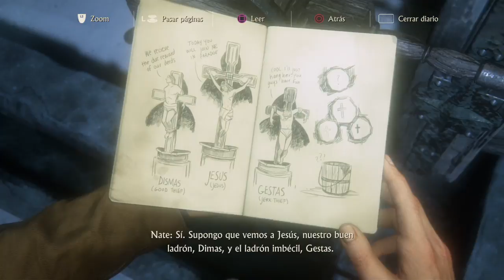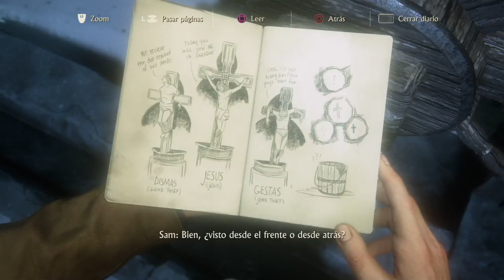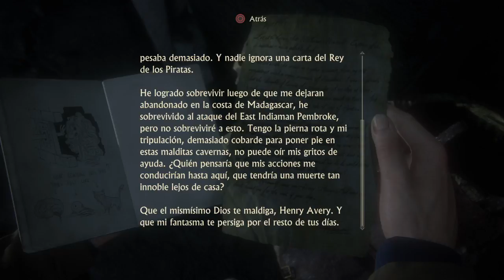Uncharted 4 - Chapter 09 - Gameplay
Sorry muchacho era 2am y me quede zzz algun rato jugando -- Watch live